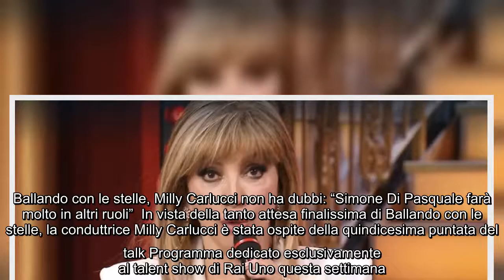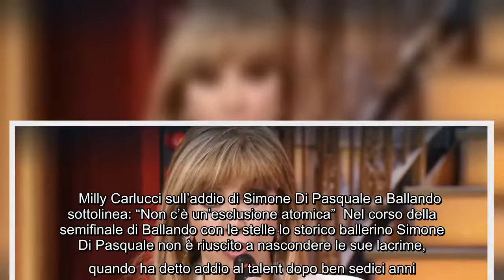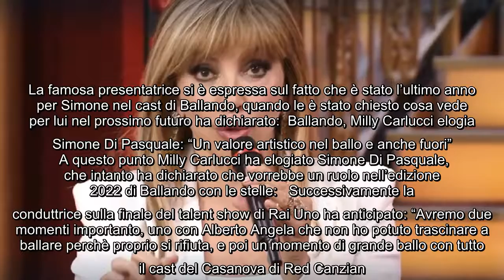Ballando con le stelle, Milly Carlucci non ha dubbi: "Simone Di Pasquale farà molto in altri ruoli"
Ballando con le stelle, Milly Carlucci non ha dubbi: "Simone Di Pasquale farà molto in altri ruoli" In vista della tanto attesa finalissima di Ballando